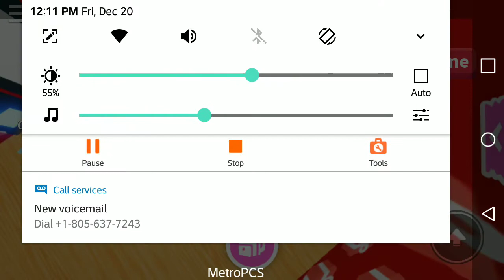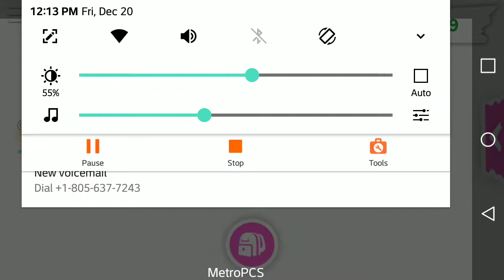Roblox adopt me calendar